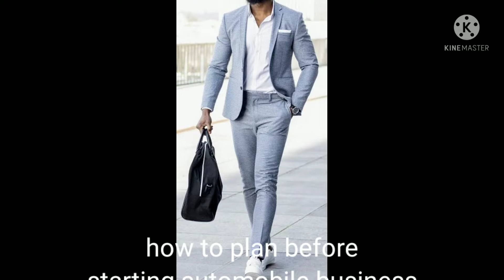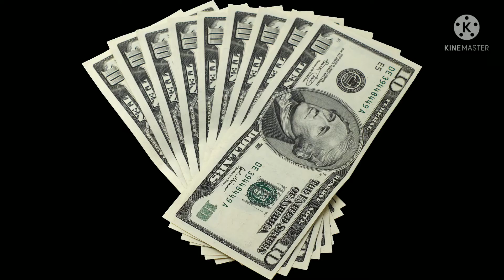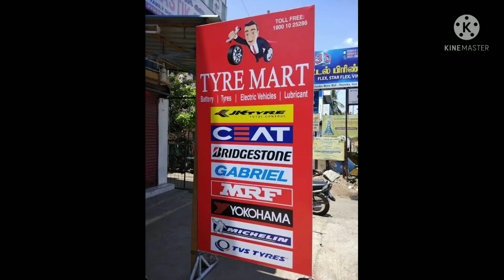planning before starting automobile business.telugu.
start any business with low income from 3lakhs to 5 lakhs
so u can generate around 30000 to 50000 for month
it's very easy to start a business only with tyres and oil and batteries
so u can start a business of automobile with as low income as 3 lakhs to 10 lakhs.

so do 1 to 2 months of background verification on any business u do first
so u feel confidence while u start any business.